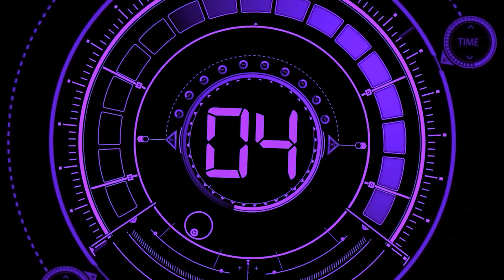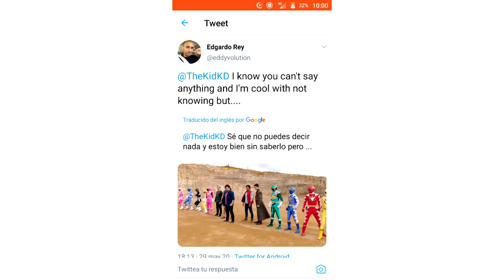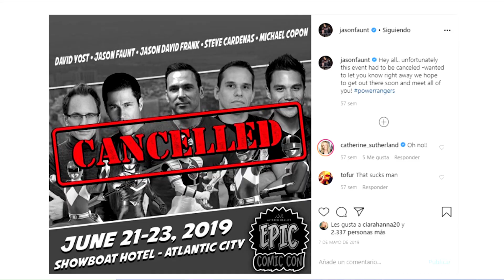Power Rangers Beast Morphers ¡posible CAMEO de BILLY, KIMBERLY e ETHAN en el DINO TEAM UP! | Teoría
Hola gente ¿Cómo están? Espero que muy bien y preparados para el tema de hoy, porque para esta ocasión hablaremos de las teorias acerca del regreso de estos increíbles personajes!

¡¡Link de acceso directo al grupo de Whatsapp!!
¡IMPORTANTE! Luego de entrar lee la descripción del grupo ahí detallamos lo permitido para no entrar en conflictos futuros

⚡  Subscríbete y activa las notificaciones en TODAS!

VIDEO ANTERIOR: Power Rangers Beast Morphers ¡REVELADO porqué TOMMY, TRENT y KENDALL no aparecen en el Dino Team Up!

MÚSICA del VIDEO: Stable - KV